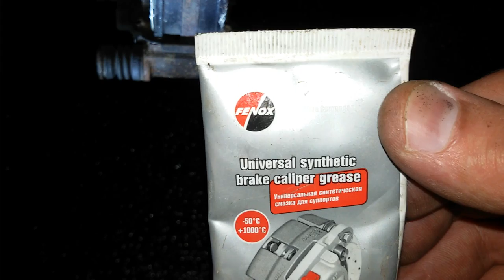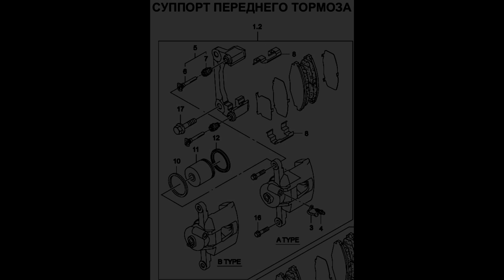Замена направляющих переднего суппорта Daewoo Matiz 0.8L-1.0L МКПП и АКПП переборка и смазка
General Motors арт.93741029 Штифт направляющая суппорта стоимость 7,52$ (США)
General Motors арт.93741031 Пружина стоимость 2,583$ (США)
General Motors арт.93741030 Пыльник направляющей суппорта стоимость 1,898$ (США)
General Motors арт.94501510 Болт скобы суппорта с шайбой стоимость 1,04$ (США)
Болт крепления направляющей колодок к поворотному кулаку момент затяжки 95 Н-м
General Motors арт.93740531 Болт направляющей суппорта стоимость 2,68$ (США)
Болт направляющего пальца переднего тормозного механизма момент затяжки 26 Н-м
General Motors арт.93740551 Колпачок штуцера суппорта прокачки тормозной жидкости стоимость 1,045$ (США)
General Motors арт.93740532 Штуцер прокачки тормозной жидкости суппорта стоимость 0,502$ (США)
Штуцер для прокачки гидропривода тормозов момент затяжки 6 Н-м

General Motors арт.96316580 Суппорт тормозной передний левый в сборе стоимость 91,355$ (США)
General Motors арт.96288627 Суппорт тормозной передний левый в сборе стоимость 95,37$ (США)
General Motors арт.96316600 Суппорт тормозной передний правый в сборе стоимость 80,07$ (США)
General Motors арт.96288628 Суппорт тормозной передний правый в сборе стоимость 91,761$ (США)

Frenkit арт.248070 Ремкомплект тормозного суппорта стоимость 3$ (Испания)
Seinsa или Autofren арт.D4717 Ремкомплект тормозного суппорта стоимость 3,578$ (Испания)
Ert арт.400806 Ремкомплект тормозного суппорта стоимость 4,096$ (Испания)
Jakoparts арт.J3280902 Ремкомплект тормозного суппорта стоимость 9,99$ (Испания)

General Motors и Daewoo арт.93741032 Поршень переднего суппорта стоимость 13,878$ (США)
Frenkit арт.P484804 Поршень переднего суппорта стоимость 5,5$ (Испания)
General Motors арт.96316585 Заднее уплотнительное кольцо поршня стоимость 0,863$ (США)
General Motors арт.93741033 Передний пыльник суппорта тормозного стоимость 2,761$ (США)

Vmpauto арт.1504 Смазка для суппортов универсальная стик-пакет "МС-1600" 5г стоимость 0.83$ (Россия)
- высокотемпературная смазка для обслуживания тормозных систем любых автомобилей. Обеспечивает подвижность деталей суппорта, равномерный износ колодок, сокращает тормозной путь. Увеличивает эффективность и безопасность торможения. Универсальная для всех узлов суппорта. Устраняет скрип тормозов. Подходит для всех деталей суппорта.
Работает при t от -50 до +1000
Устойчива к вымыванию дорожными реагентами
Сокращает тормозной путь.
Применение:
В тормозных системах:
- Нерабочие поверхности тормозных колодок;
- Направляющие суппорта
- Пыльники и резиновые прокладки суппортов;
- Поршень и цилиндр суппорта
В выхлопной системе:
-Соединительные элементы, подвергающиеся воздействию высоких температур;

Fenox арт.GB10050 Смазка для суппортов 50гр стоимость 4,08$ (Беларусь)
Средство устойчиво к воздействию воды и тормозной жидкости, кроме того, предупреждает образование ржавчины и коррозии, работает при температуре от -50 до +1000?С.
Одним из основных преимуществ смазки является увеличение срока службы всей тормозной системы автомобиля. Смазка совместима с пластмассовыми и эластомерными уплотнителями суппорта.
Универсальная смазка FENOX рекомендована в следующих случаях:
• скрип тормозов;
• подклинивание суппорта;
• неравномерный износ колодок;
• перегрев тормозов;
• неравномерное торможение.
Зоны применения смазки:
• нерабочая поверхность тормозной колодки (эффективно устраняет скрип); • направляющие суппорта (благодаря высокой адгезии не вымывается дорожными реагентами и сохраняет пластичность весь срок службы колодок); • поршень суппорта (повышает подвижность суппорта, улучшает работу тормозов).
Профессиональная противоизносная, антикоррозионная смазка FENOX обеспечивает лучшую подвижность деталей суппорта, за счет чего тормозной путь автомобиля уменьшается, а это обеспечивает дополнительную безопасность для автовладельца.